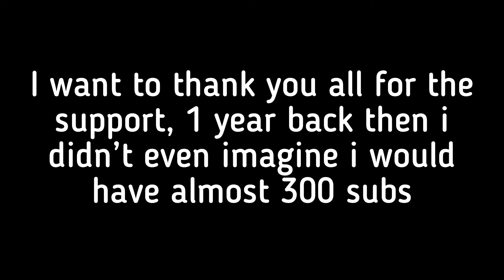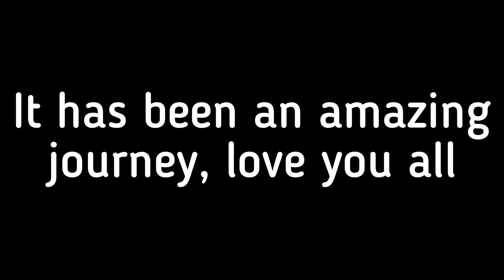250 SUB SPECIAL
It has been an awesome journey, i want to thank each one of you, it would not be possible without you

Again, sorry for the video delay

Song: Time Leaper
By Hinkik